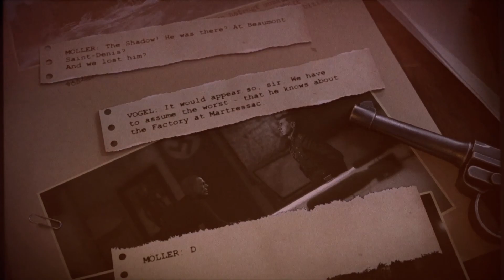Sniper Elite 5_20230721211104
Der Krake erwacht (BRONZE)
Infiltriere Beaumont-Saint-Denis und decke Operation Krake auf.